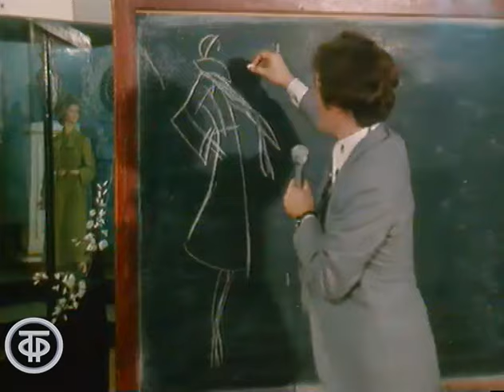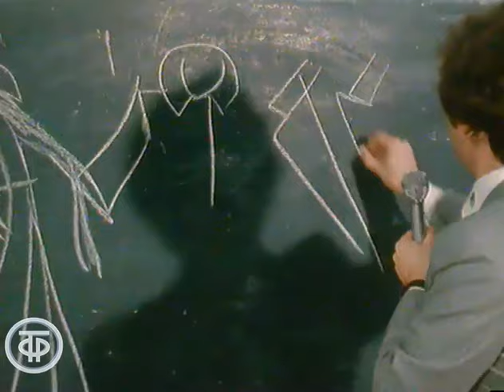Мода-76. Рассказывает Вячеслав Зайцев. Тележурнал "Содружество". Эфир 6 марта 1976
Заместитель художественного руководителя Общесоюзного дома моделей одежды Вячеслав Зайцев рассказывает о главных тенденциях весенней моды 1976 года
Ведущий - политический обозреватель Александр Каверзнев

Сюжет выпуска тележурнала "Содружество". Эфир 6 марта 1976